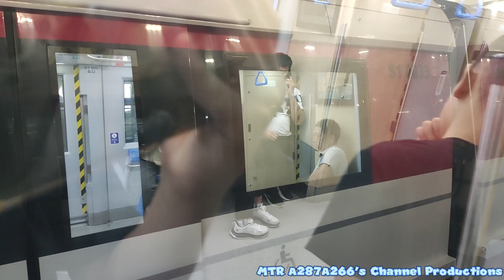北京地鐵S1綫 S1008車 蘋果園→上岸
拍攝日期:11/8/2024
列車: S1008車
剪輯:剪映專業城
訂閱一台:👇

本影片版權屬豬鼻雞Pig Nose Chicken及MTR A287A266's Channel Productions 擁有,如需使用作公開及私人用途。請先得到豬鼻雞本人的同意及批准。才可使用否則當作違者必究。The copyright of this video is owned by Pig Nose Chicken and MTR A287A266's Channel Productions, if you want to use it for public and private purposes.  Please get the consent and approval of the pig nose chicken first.  It can only be used, otherwise it will be regarded as offenders.